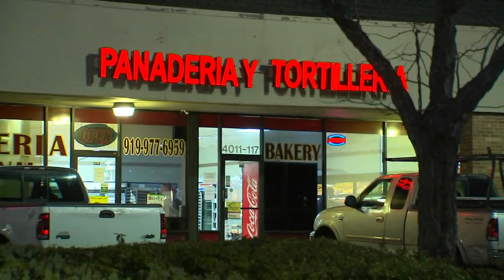Vice President Harris makes stop at Raleigh small business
On VP Harris' way back to the airport after her event at Duke Energy Center, she stopped at Panadería Artesanal, a Latina-owned bakery in Raleigh.